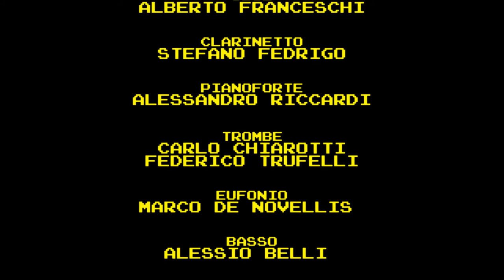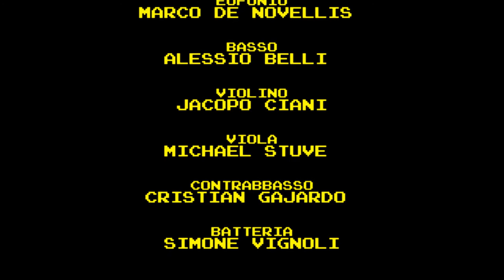Day of the Tentacle Main Theme - Ready to Play Orchestra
Composed by Clint Bajakian, Peter McConnell, Michael Land
Arrangiaments e direction: Federico Santini
Flute: Davide Franceschi
Oboe: Alberto Franceschi
Violin: Jacopo Ciani
Viola: Michael Stuve
Contrabass: Cristian Gajardo
Bass: Alessio Belli
Trumpet: Carlo Chiarotti
Trumpet: Federico Trufelli
Euphonium: Marco De Novellis
Drum: Simone Vignoli
Clarinet: Stefano Fedrigo
Room operator: Federico Gori
Room operator: Lorenzo Gori
Video editing: Federico Gori
Video direction: Federico Gori
Assistant video director: Walter Pugi
Con la gentile collaborazione di Short Movie Man Studios
Sala Blu Teatro Signa